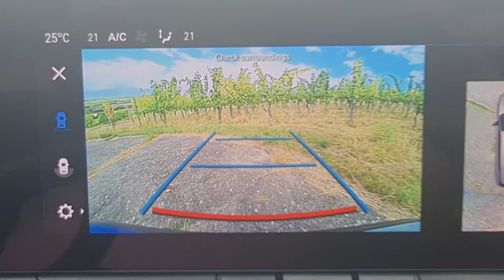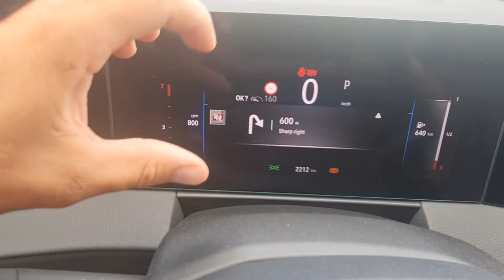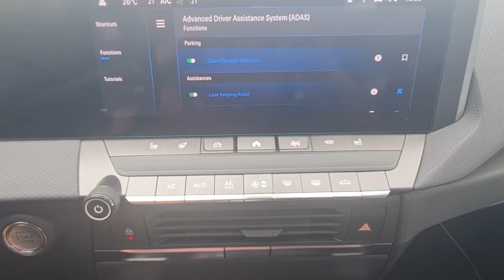Testa brauciens Opel Astra Sports Tourer 1.2L benzīns 130 HP un 9.9 sekundes līdz 100 km/h, 133 CO2